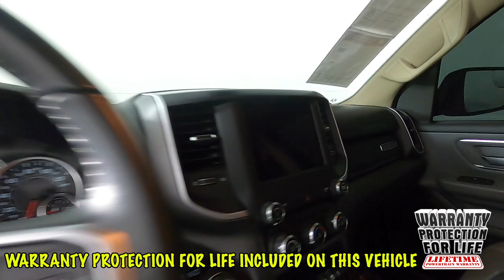2020 Ram 1500 Big Horn/Lone Star Truck 1C6RREBT5LN176896